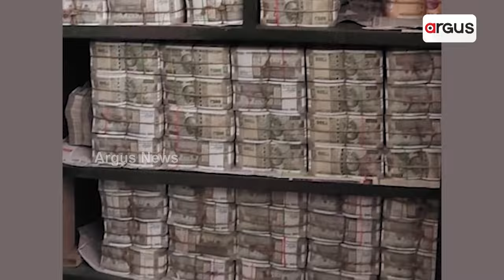ଓଡ଼ିଶାରେ ବିଜେପି ସରକାର ହେଲେ ମଦ ଉପରେ ଲାଗିବ କଟକଣା || Dharmendra Pradhan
କେନ୍ଦ୍ରମନ୍ତ୍ରୀ ଧର୍ମେନ୍ଦ୍ର ପ୍ରଧାନଙ୍କ ବଡ଼ ବୟାନ । ଓଡ଼ିଶାରେ ବିଜେପି ସରକାର ହେଲେ ମଦ ଉପରେ ଲାଗିବ କଟକଣା । ଲାଇସେନ୍ସ ଅନୁମତିଠାରୁ ୫୦୦ ଗୁଣା ଅଧିକ ମଦ ବିକ୍ରି କରୁଛନ୍ତି ମଦ ବେପାରୀ । ମୋଟା ଅଙ୍କର ରାଜସ୍ବ ହରାଉଛନ୍ତି ସରକାର ।